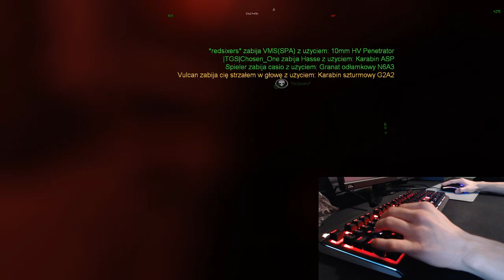GoLfY3003 LiveStream FEAR Combat 30-09-2020 Slowmotion guys